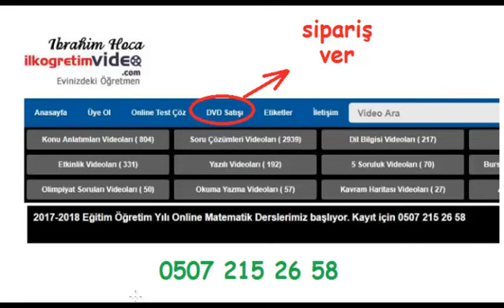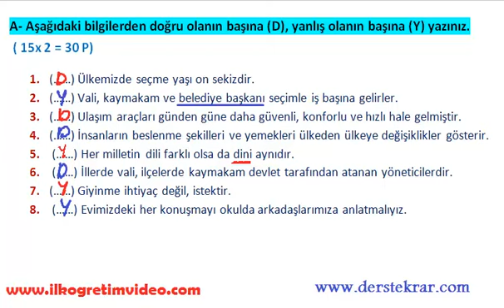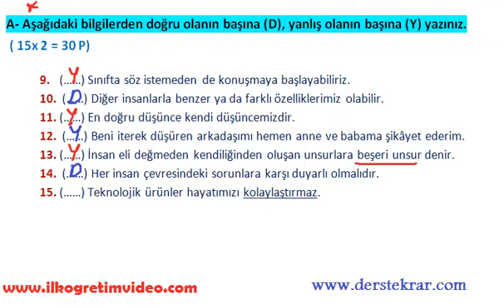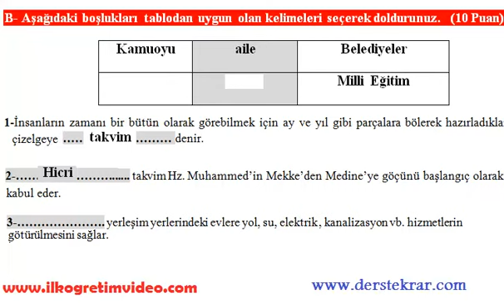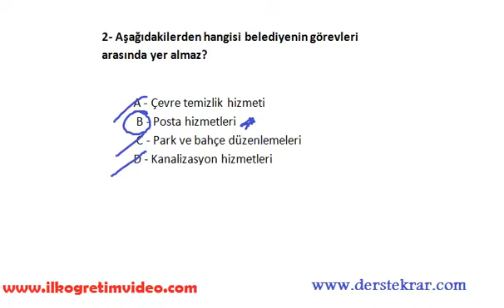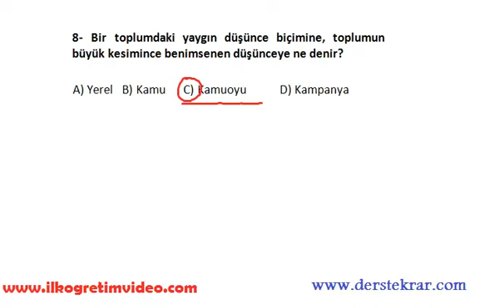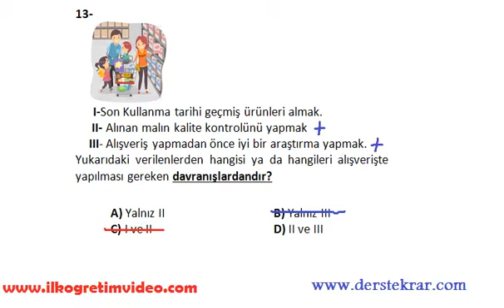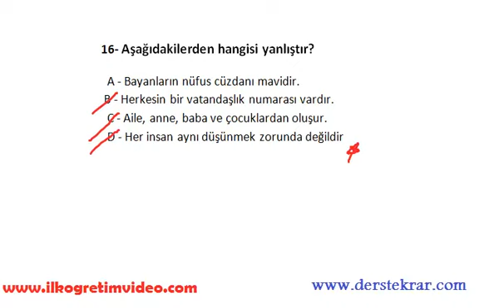4. Sınıf Sosyal Bilgiler 2. Dönem 2. Yazılı (örnek 1)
4. sınıf sosyal bilgiler dersi 2. dönem 2. yazılı sınav soruları ve çözümleri. Daha fazla video ders için adresine bakabilirsiniz...